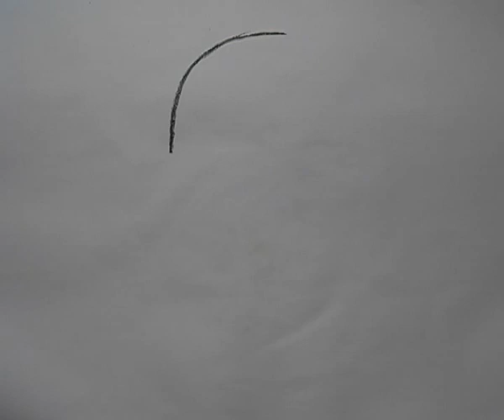Freud-HIV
Animation von Malerei